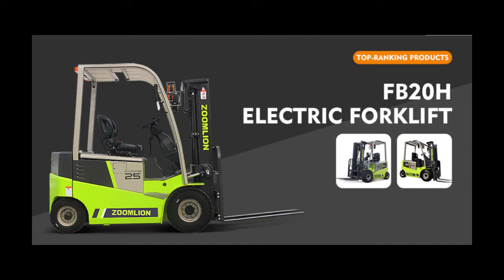ZoomLi-on Pallet Jack, Loader, Tractor and Forklift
Latest Technology, Battery Lithium (Li-on) equipment, many options and budget.